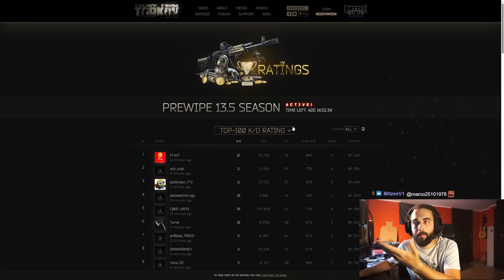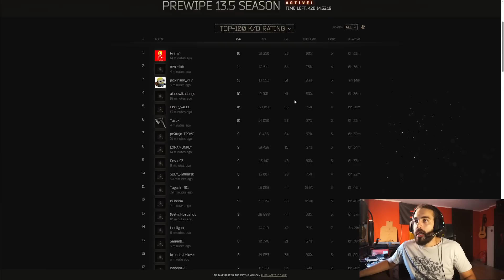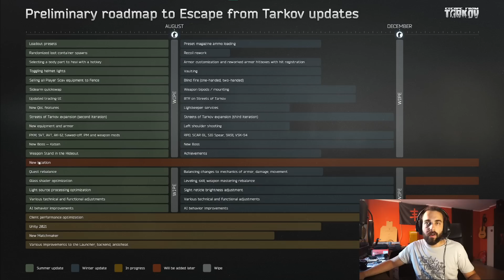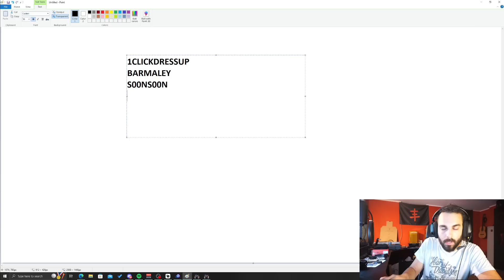TarkovTV - RIASSUNTONE | Escape From Tarkov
Più veloce della luce, ecco il riepilogo del devcast di BSG tenuto il 19 Luglio 2023

Acquista i capi con le grafiche del canale